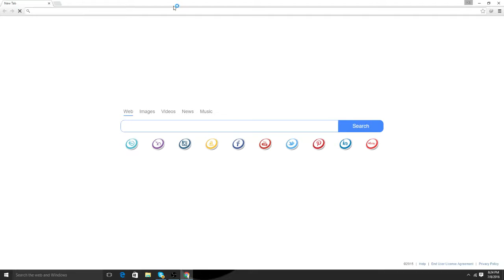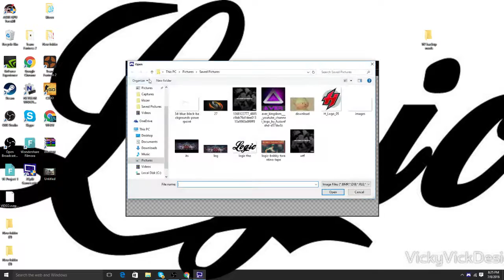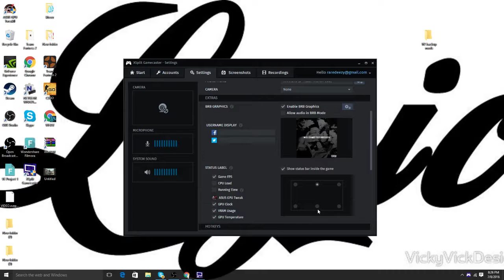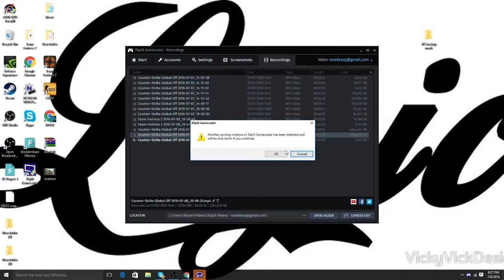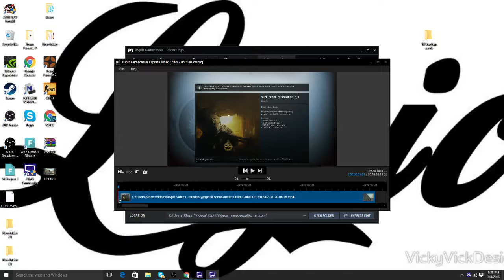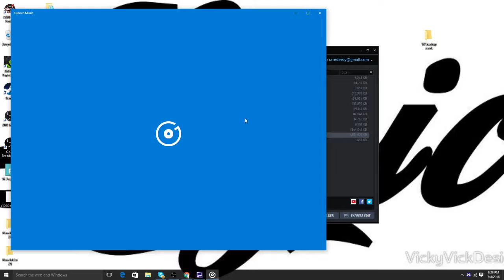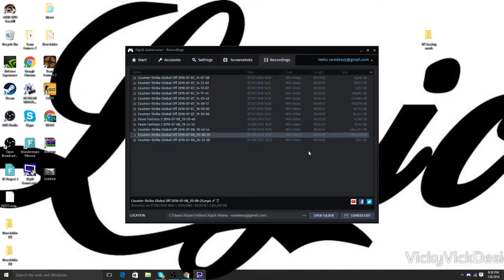How I record my videos with the xsplit gamecaster editing and visual software